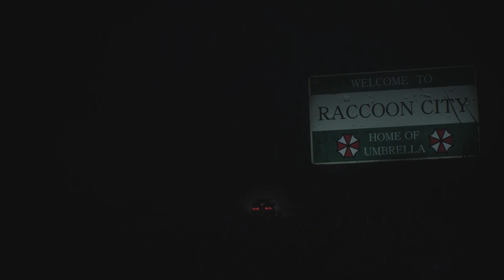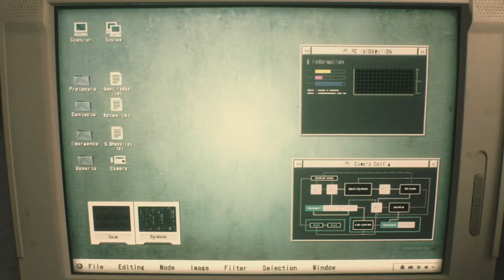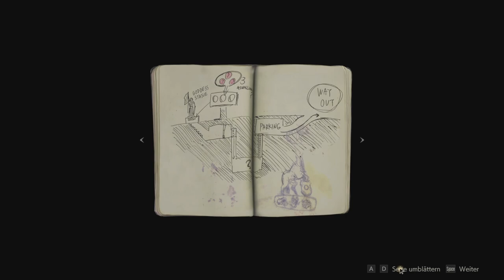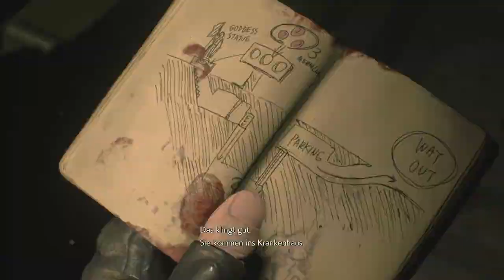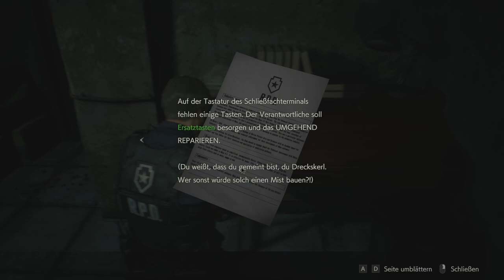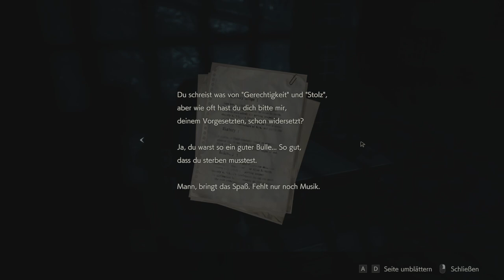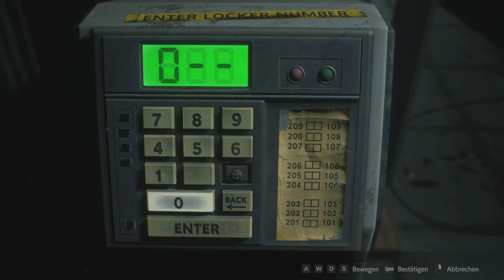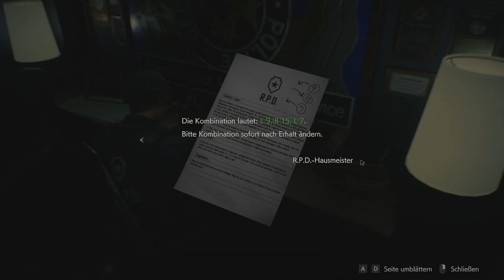Horror-Abend Stream (Reupload) ☆ Resident Evil 2 REMAKE